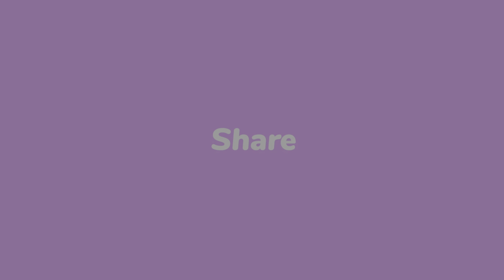Modern Warfare 2 Will Be A GREAT Year For Knife Players